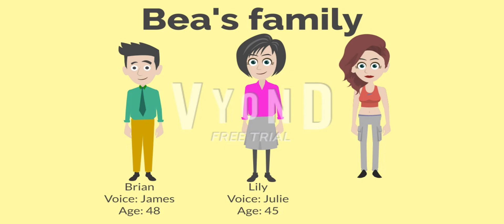I made the rest of the Rubber Bandits' families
These are the rest of the Rubber Bandits' families. If you want to use them, give credit to me.